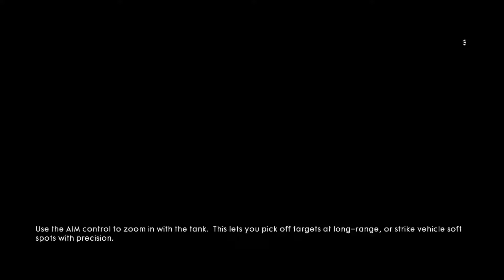Battlefield 1 - Part 5 - Steel on Steel